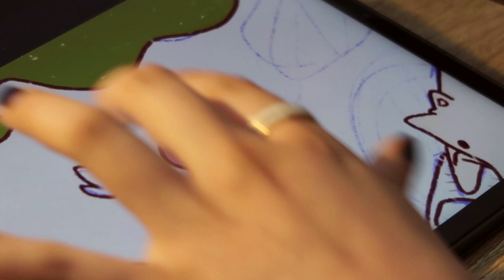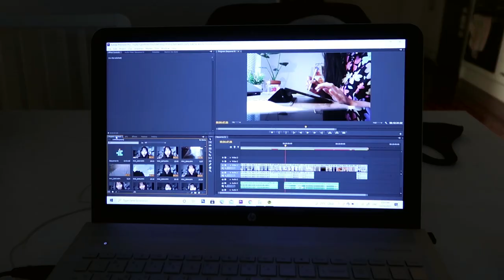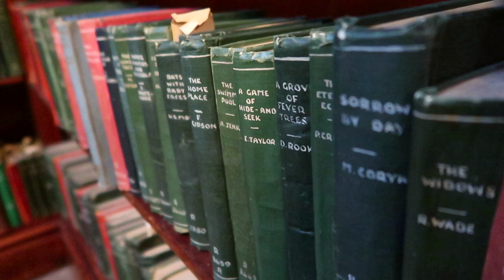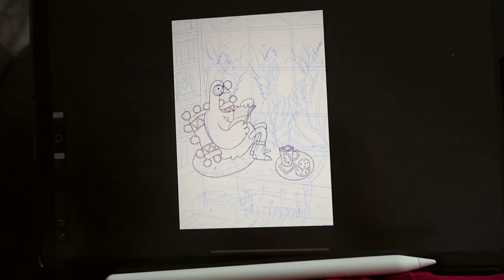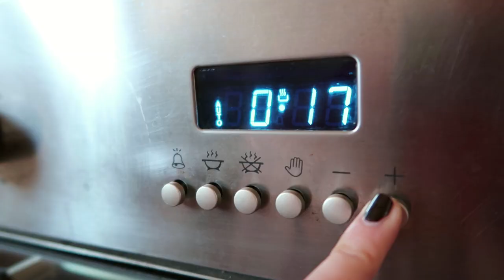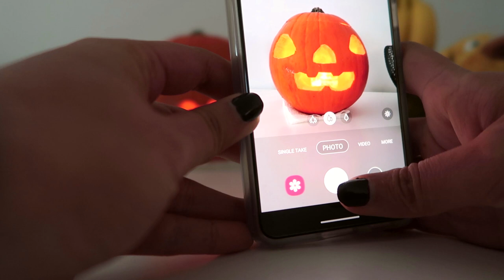cozy days 📖🍁 designing art prints in an old library, carving jack o lantern, studio vlog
Hello everyone! welcome to another cozy, peaceful ( kinda autumnal ) vlog of a small artist. Last week, I learned how to carve jack o lantern and it was the first time to make one! It made me feel like autumn October, even though I'm in spring in Australia.

I also went to a 137 years old library ( built in 1884 ) to work on my studio projects. It was the most beautiful and the oldest library I have ever visited. Because of the calm atmosphere, it made me concentrate on my work rather than staying at home ( studio ) all day.

This vlog turned out shorter that I expected but I hope you enjoy it.

✷ tools
softwares : photoshop CS6, premiere pro, procreate
tablet: ipad pro 2020 11 inch with apple pencil 2nd generation
printer : canon Pixma Pro 100s

Holbein gouache